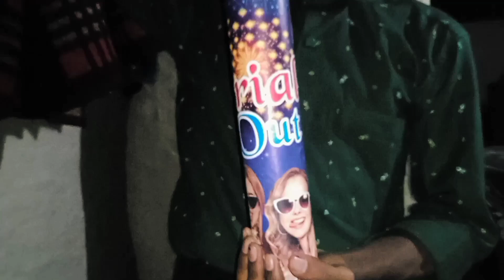Today Guys Played Such A Big Flag || The BSM Vlogs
This Vlogs Is My Daily Life Style Vlogs And Daily Routine Vlogs ||